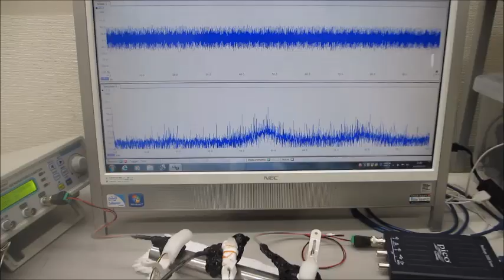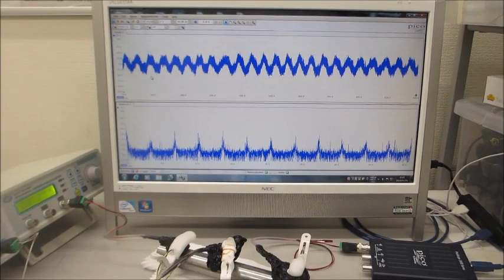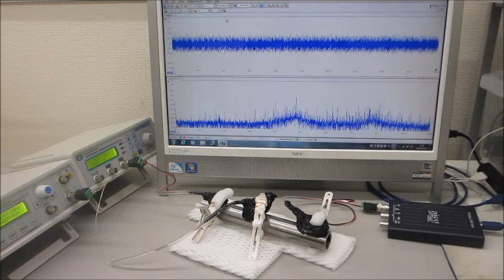オリジナル超音波発振制御プローブの製造開発技術（超音波システム研究所）